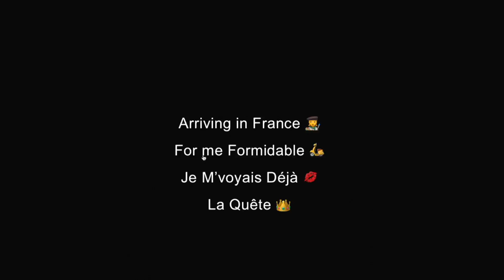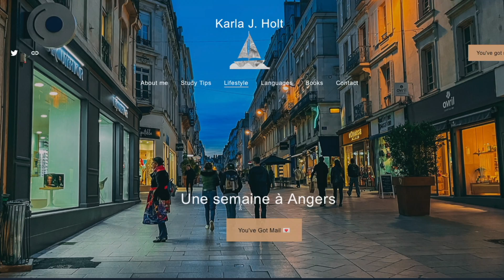Study abroad announcement + thanks for 1,000 subscribers!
Hey! I just wanted to make a quick video to let you guys know which new direction that channel will be going in for this chapter of my life. If you want to join the journey check out the links above! That being said, thank you for being part of the first 1000 subscribers 💕!

About me! 💁🏻‍♀️
Hey! My name is Karla Holt, I am a pre-med student studying neuroscience. This channel is dedicated to sharing my pre-med journey connecting with fellow students! I hope you like these videos 😊

Let's Chat! 🤠